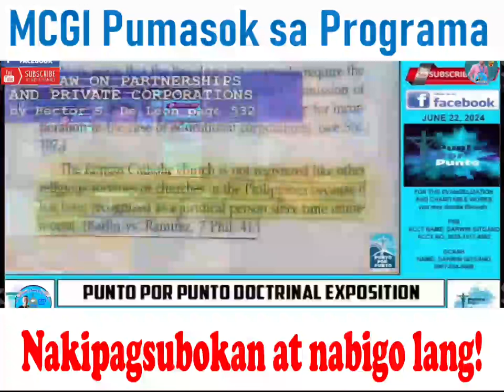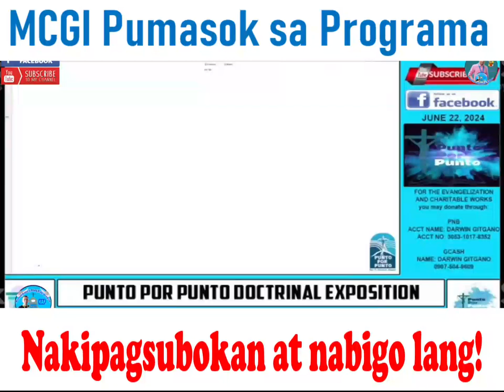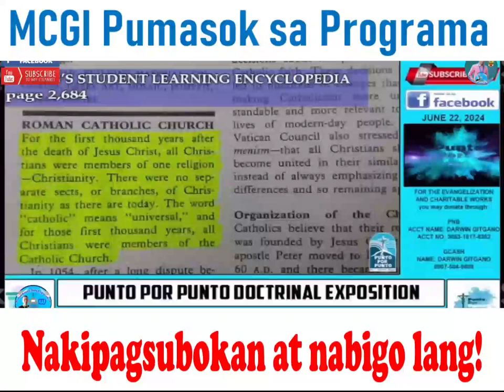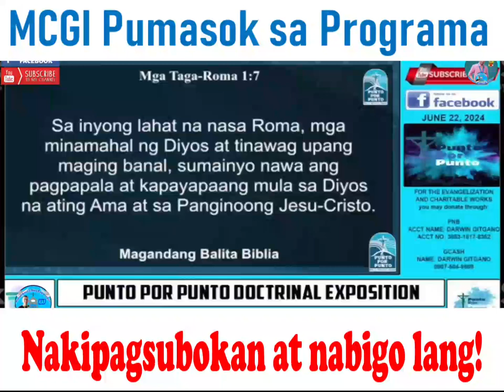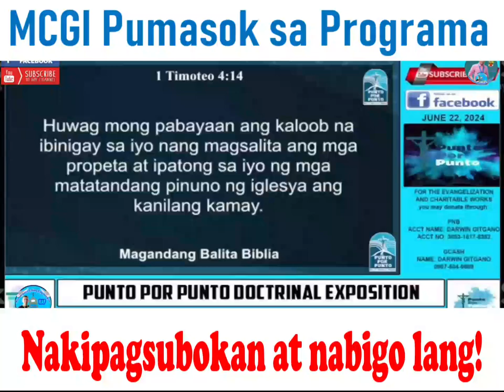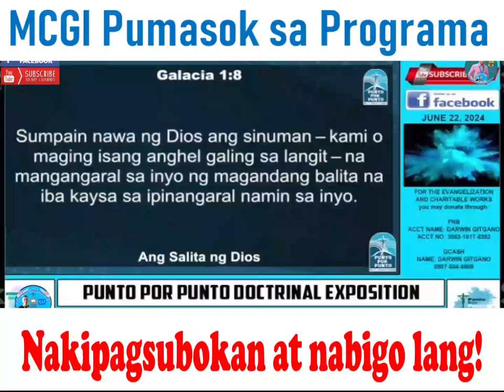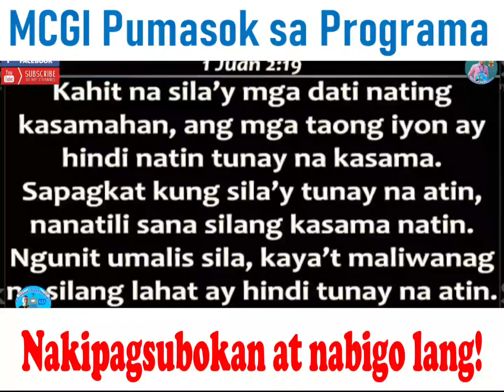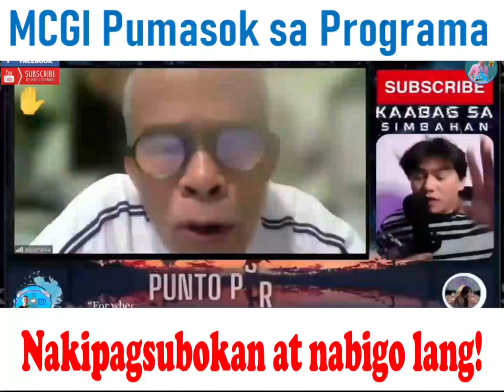MCGI nakipagsubokan sa Punto por Punto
Isa namang MCGI ang nangahas na pasukin ang Programa ng Punto por Punto. Sa halip na may maakay siya, napaamin pa siya ng Punto por Punto na Mali ang Iglesiang kanyang kinaaniban.

Panoorin at e share po natin ang videong ito.